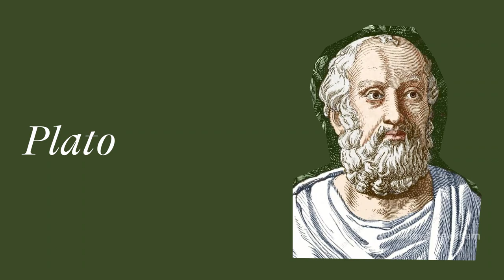SOCRATES | Plato Philosophy in Telugu | Best Inspirational Video in Telugu | Anandamaya Jeevitham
Socrates philosophy in Telugu | Plato Philosophy in Telugu | Best Inspirational Video in Telugu | Anandamaya Jeevitham telugu motivational youtube channel | Ancient Greek philosophy Plato philosophy.

More Interesting Videos 👇
► 'Stoicism' -Life Changing Philosophy

► What is Minimalism? Simple & Peaceful Lifestyle

' Anandamaya Jeevitham ' does not own the rights to these images/ video clips.